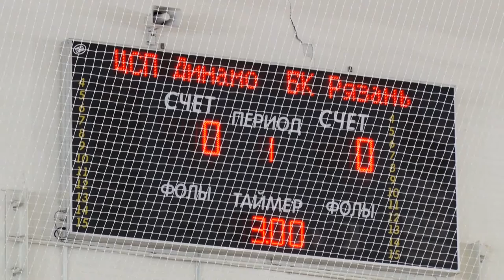Десна-ТВ: Первенство центрального федерального округа по баскетболу среди мужских команд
Продолжают традицию баскетбольных выходных очередная встреча, которая прошла 7 и 8 декабря в спортивном комплексе «Десна». Десногорские спортсмены встречали опытную и уверенную в себе команду из Рязани.